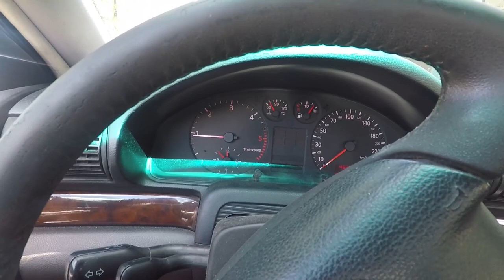Vlog ? Punto GT, sauvetage !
Pour me faire un petit coucou 👋

Groupe Facebook : CarsDaily90 - Le coin des abonnés !